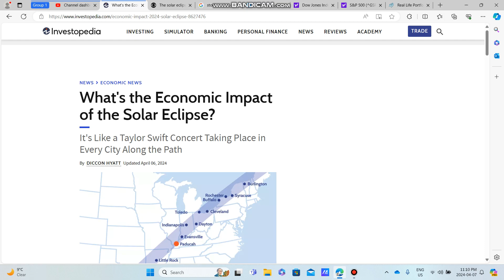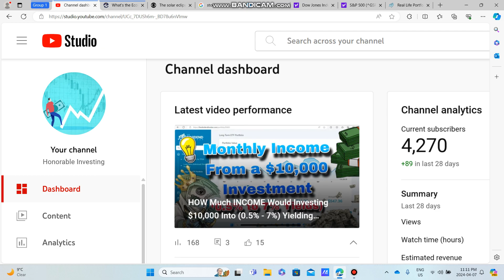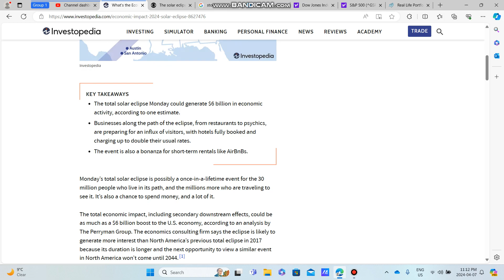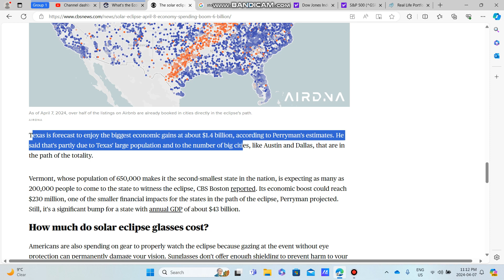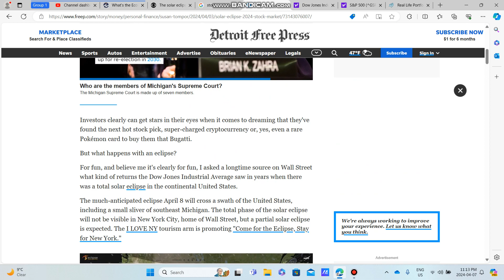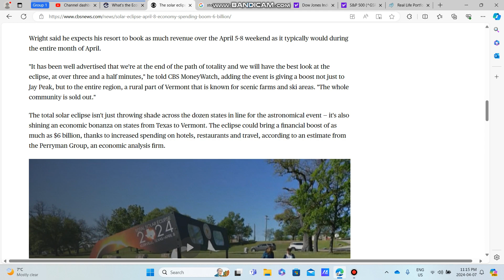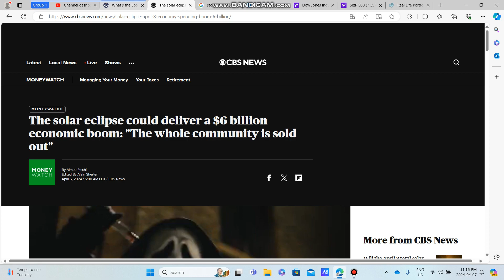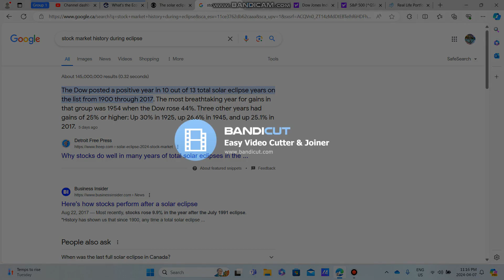How The Solar Eclipse Might Effect the Markets 2024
The 2024 Solar Eclipse is set to happen April 8th and this might have an effect on the Stock Market.  the Markets have historically done well in 10 of the last 13 solar eclipse years and 2024 is set on a path for a good year already.  With people excited and traveling around, the economy is said to get a slight boost from the eclipse which leads to these little booms in the markets.

If this video Gave You Value, Like the Video.